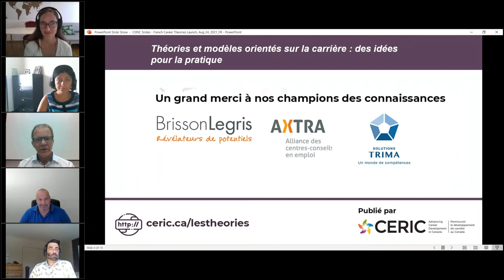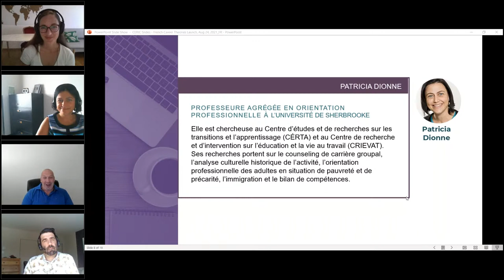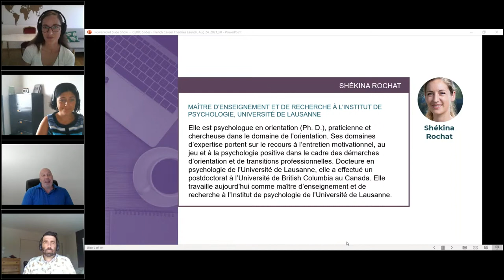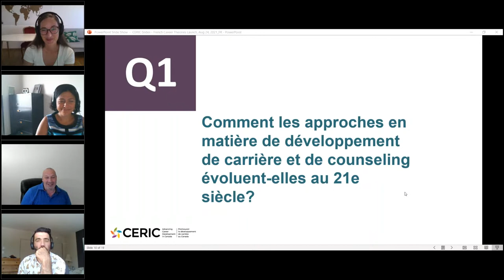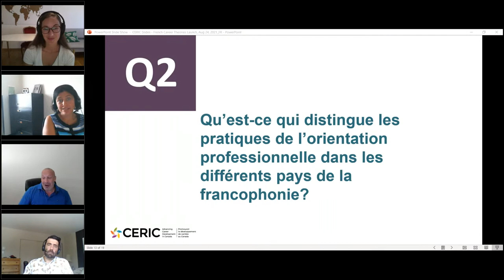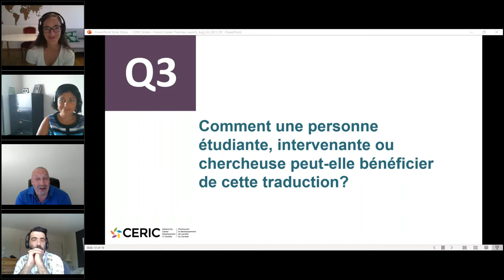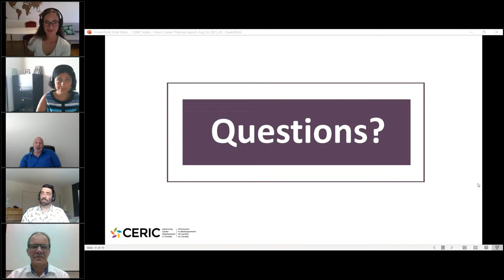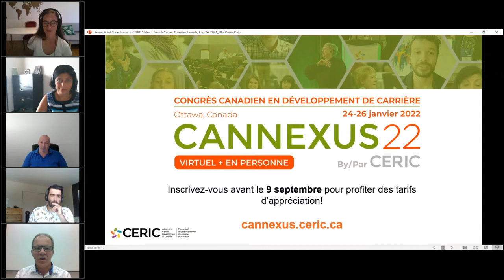Lancement de Théories et modèles orientés sur la carrière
Présentateurs et présentatrices :

- Louis Cournoyer, professeur titulaire en counseling et développement de carrière, Université du Québec à Montréal
- Patricia Dionne, professeure agrégée en orientation professionnelle, Université de Sherbrooke
- Simon Viviers, professeur agrégé en sciences de l’orientation, Université Laval
- Shékina Rochat, maître d’enseignement et de recherche à l’Institut de psychologie, Université de Lausanne

Joignez-vous à nous pour souligner le lancement de Théories et modèles orientés sur la carrière : des idées pour la pratique dans le cadre d’une table ronde accessible gratuitement. Il s’agit de la traduction en français du populaire ouvrage Career Theories and Models at Work: Ideas for Practice. Vous entendrez quatre des leaders qui faisaient partie de l’équipe internationale de personnes professeures-chercheuses et de doctorant.e.s qui ont travaillé sur le projet de traduction et de révision linguistique de l’ouvrage en français.

Les participants discuteront de ce qui suit :

- Comment les approches en matière de développement de carrière et de counseling évoluent-elles au 21e siècle?
- Qu’est-ce qui distingue les pratiques de l’orientation professionnelle dans les différents pays de la francophonie?
- Comment une personne étudiante, intervenante ou chercheuse peut-elle bénéficier de cette traduction?

Durant la discussion, il y a aura amplement de temps pour poser des questions.